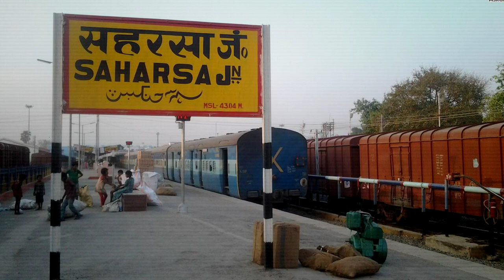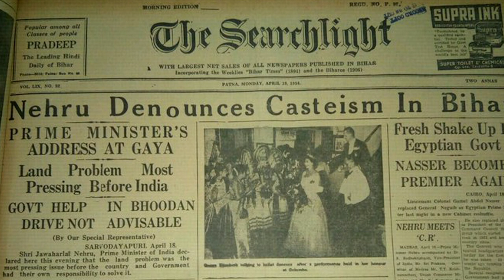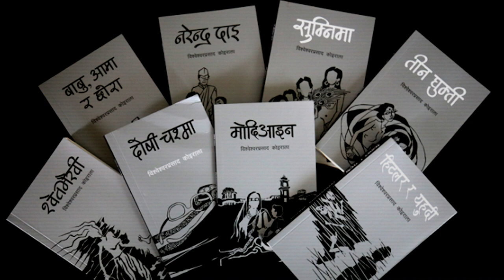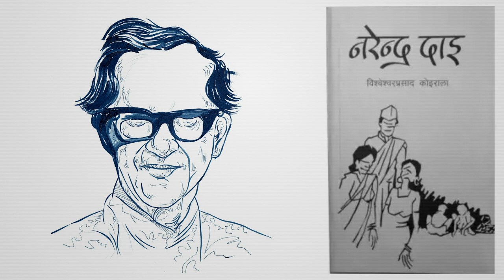Bishweshwar Prasad Koirala || History in English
Bishweshwar Prasad Koirala

Sound: Anish Rajbhandari
Concept: Nian, Subigya Sunder Shrestha
Voice: Nian